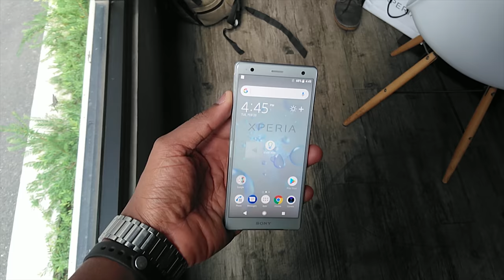Sony Xperia XA2 Ultra Camera Test (Xperia XZ2 VLOG!)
Emmanuel does a camera test of the Sony Xperia XA2 Ultra, both photos and videos, enjoy!

What questions do you have about this video?

WE ARE SOCIAL!:
S N A P C H A T: emmagine79

cheers!

If you've read this far, have yourself a wonderful day. Cheers :)